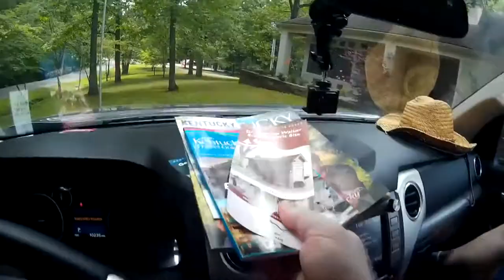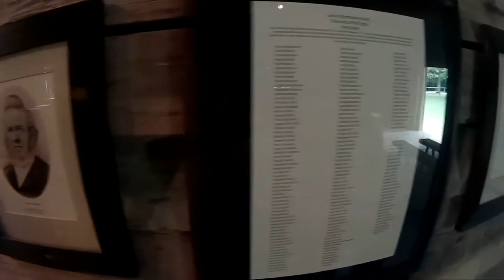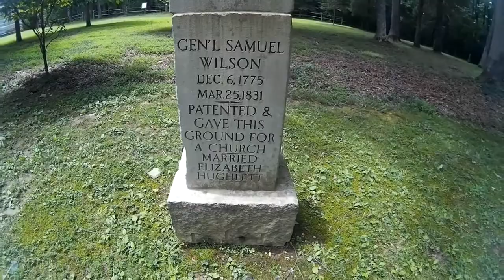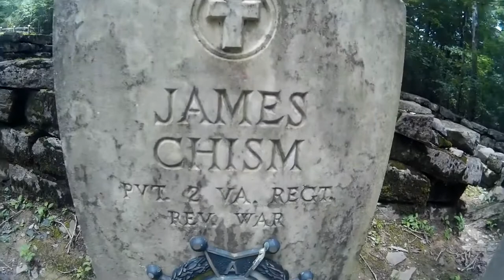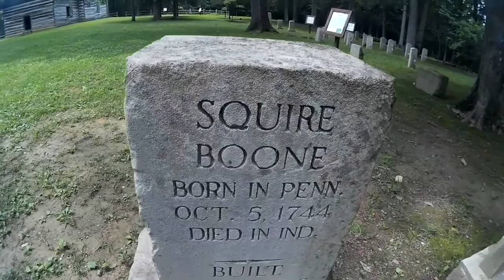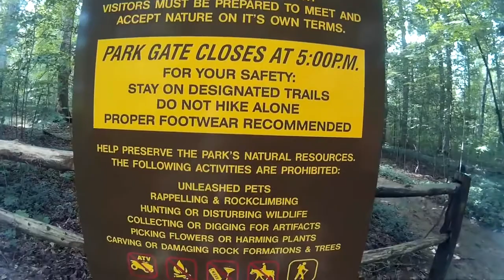Old Mulkey Meeting House Historic Site Monroe County Kentucky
The Old Mulkey Meeting House is located in Monroe County and is the oldest log church within the state that is still standing.  It is listed on the historic registry and has areas for families to enjoy picnics or play at the playground.  There are Revolutionary War veterans as well as Civil War veterans buried on the site as well.

The Log Home Maintenance Guide
Revised Log Construction Manual
River's Edge Products Log Cabin Mailbox,
MY CAMERA EQUIPMENT:
Canon EOS M50 Mark II
Movo VXR10 Universal Video Microphone
GoPro HERO7 Black
ZHIYUN Crane M2 3-Axis Gimbal Stabilizer
Sombriolet Sun Hat
Etsy Shop
Amazon eGift Card
PlayStation Plus: 12 Month Membership